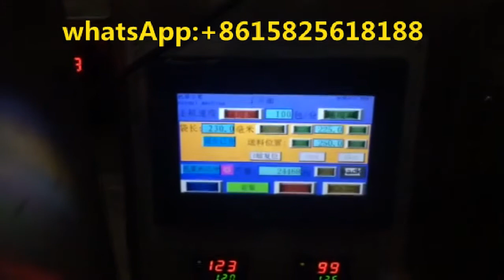Disposable Airline Cutlery Spoon Fork Knife Napkin Salt Pepper Sets Wrapping Machine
If there is anything you want to know or you have any question you can contact to me. Looking forward to hearing from you.